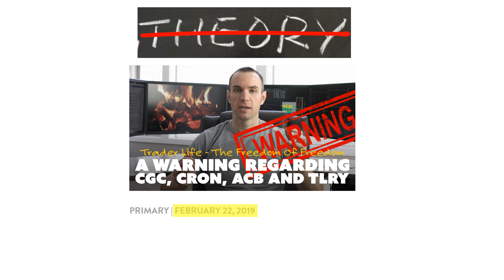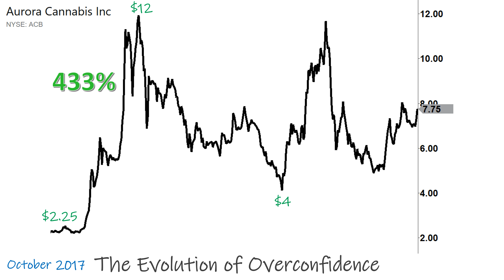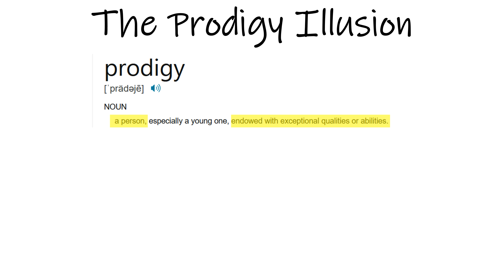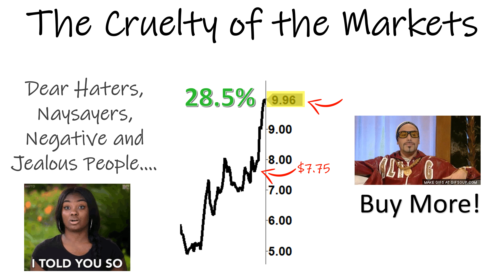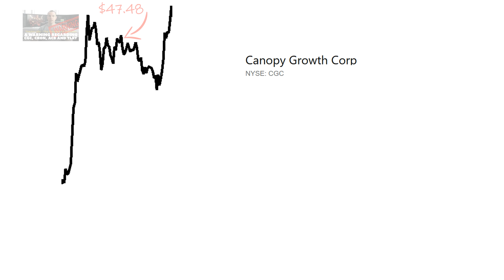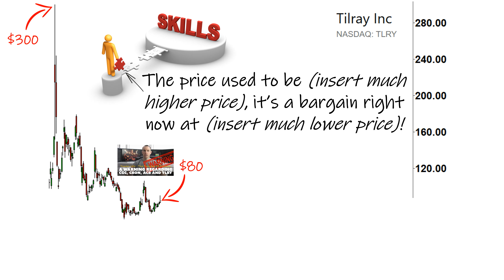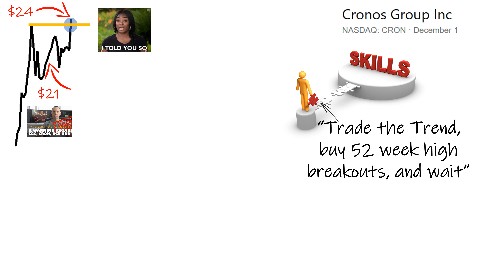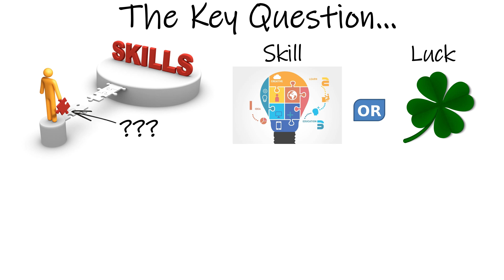Marijuana Stocks: How Trading Overconfidence Kills (with PROOF!)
A key to learning how to be a successful day trader or swing trader is in your ability to be self-aware and honest with yourself. This can be a huge challenge for beginners to the stock market and those people who are still trying to figure out a money making trading strategy. One of the biggest traps I see new traders fall into is that of overconfidence. They see some initial success and then the line between "luck" and "skill" begins to get extremely blurry. The tricky part here is that when you warn people that their success might be due to "luck", they get defensive and proclaim you are a hater and jealous. While I fully understand this reaction on their part, I want to show you with some actual proof within the world of marijuana stocks that overconfidence is a very real problem and can kill results.

This Free Event Reveals: How I transformed myself from an employee to my own boss (and how you can too, even with no experience!).

Enjoy this Free Content? I'm confident you'd enjoy my premium training courses then